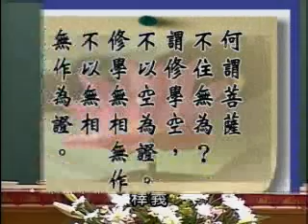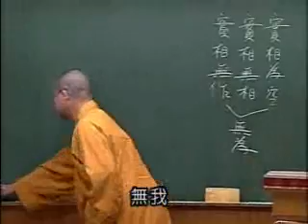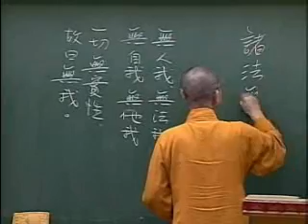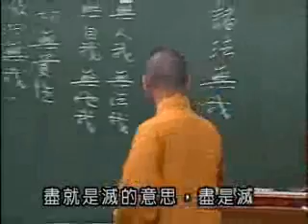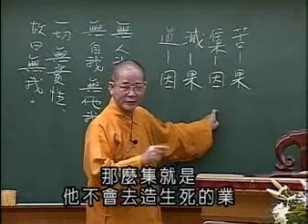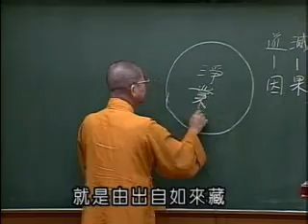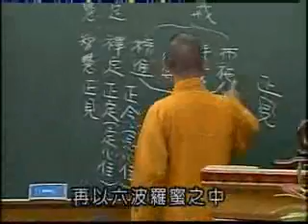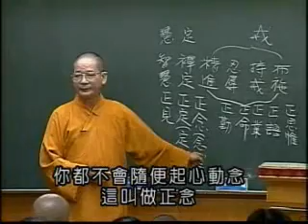常照法師-維摩詰所說經459